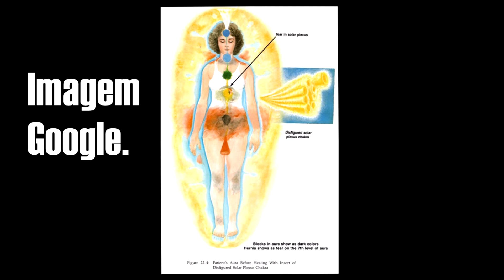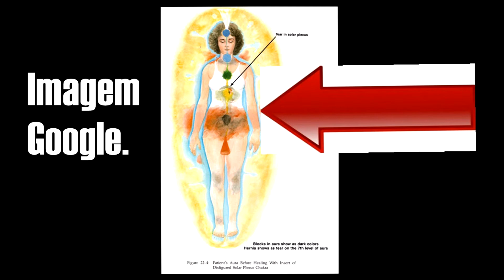Médiuns - Dificuldade no relacionamento!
. Luz Da Meia Noite: Espiritualismo e Filosofia Discutido de Uma Forma Bem Simples.
Grupo para doações de energia